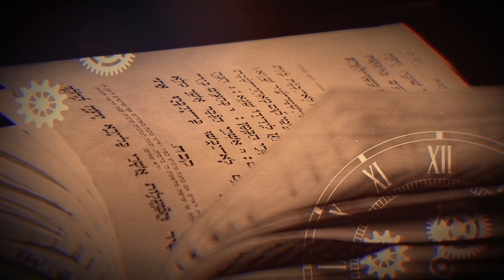ANTEDILUVIANOS: Historias Ancestrales, Cap.0 Misterios Al Descubierto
Les presento el comienzo de un proyecto que Creo que es necesario realizar. Con ayuda de Senen, amigo y productor de audiovisual, Estaremos trayendoles Todas las Semanas un Capitulo hablando de historias de aquellos personajes que nos ha llegado a nosotros a traves de la literatura ancestral, Acompañanos en este gran proyecto.

LIBRO Ya a la venta en Amazon
Tecnología en textos Sagrados.
es el primero de una serie de libros de bolsillo que nos adentrara en una interpretación, Alternativa y especulativa de eventos , mitos he historias, en las que, la presencia de tecnología es plausible.

Puedes adquirirlo en digital y en papel.
Formato Papel
Formato Digital

ANTEDILUVIANOS: Proximamente Serie documental Historias Ancestrales, Cap.0

Social.

Nunca intentes razonar con estúpidos, te arrastrarán a su nivel y entonces te ganarán por experiencia. -- Mark Twain

"Si pensáis que he revelado algún secreto, os presento mil excusas. Si pensáis que todo esto no es más que un montón de absurdos ¡Gozad con ellos!